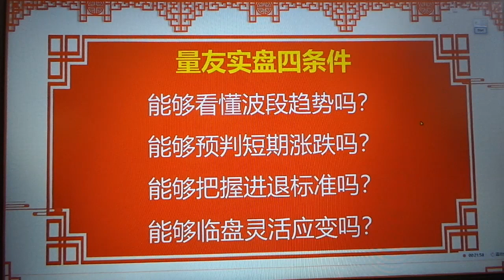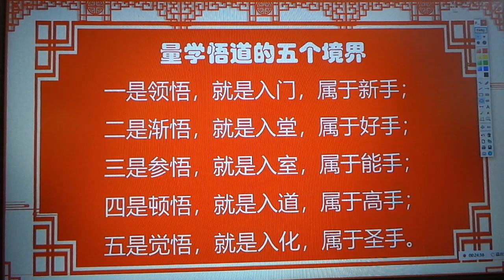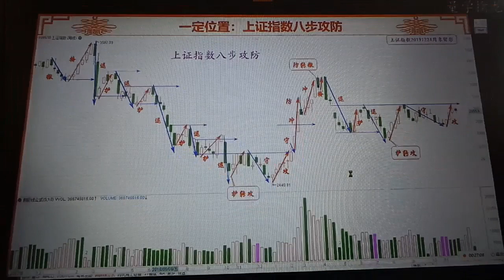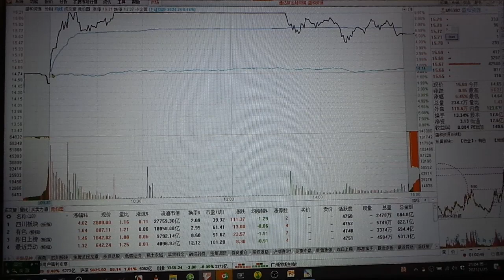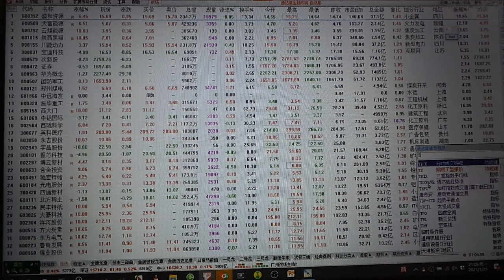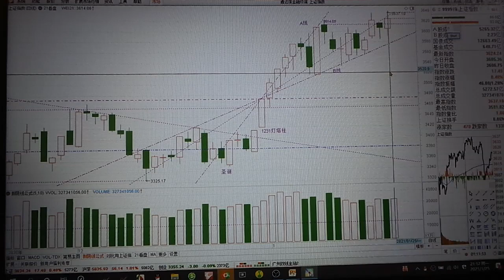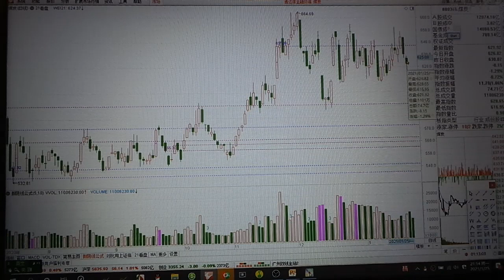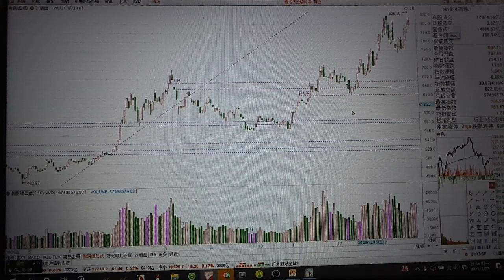量学白马密探第23期之1月25日盘后寻宝